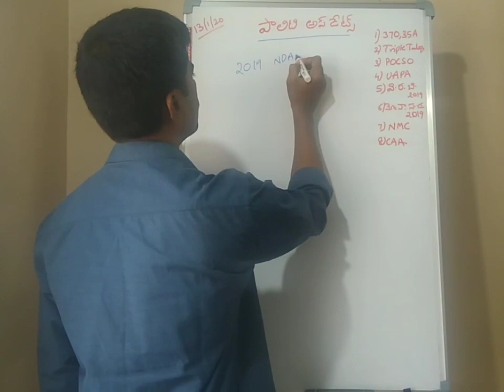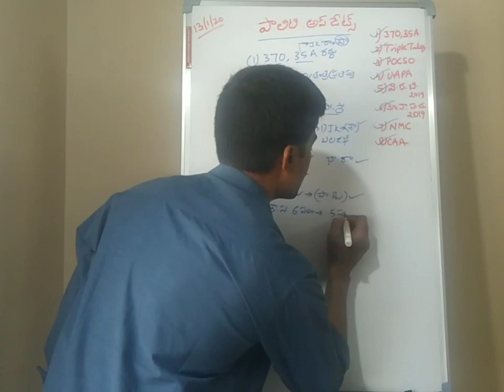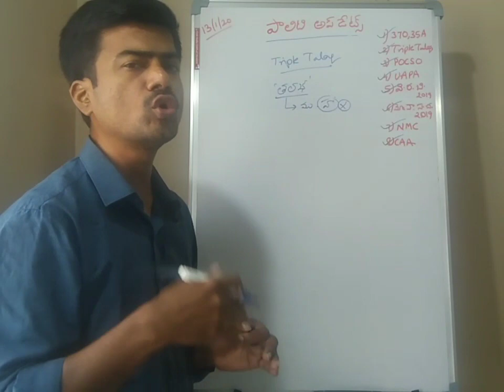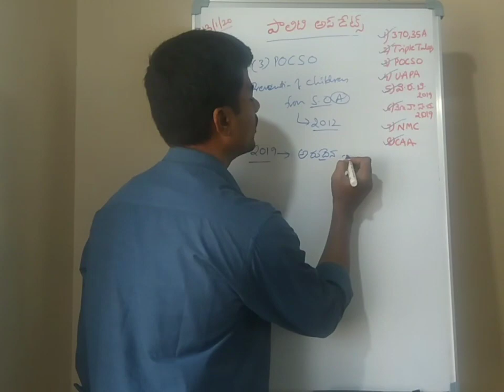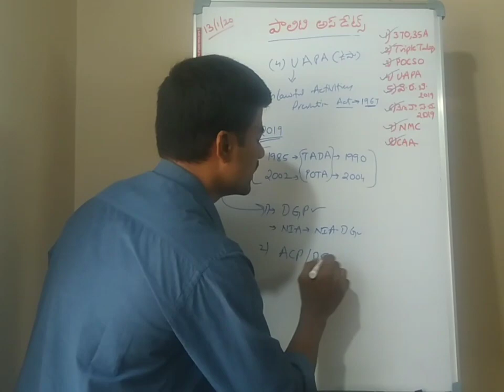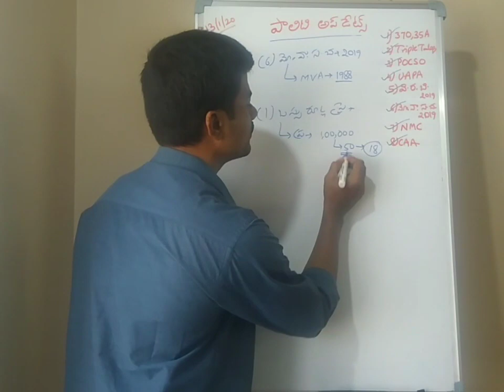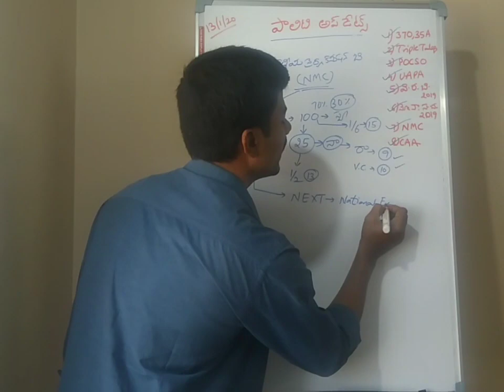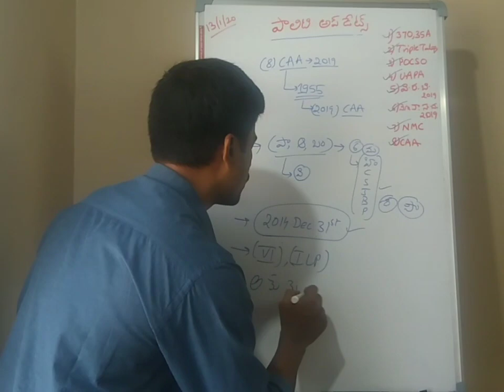APPSC/TSPSC Group 1 & Group 2 Recent Polity Updates/ Polity Current issues/Current polity updates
CURRENT POLITY updates on recent law amendments in 2019